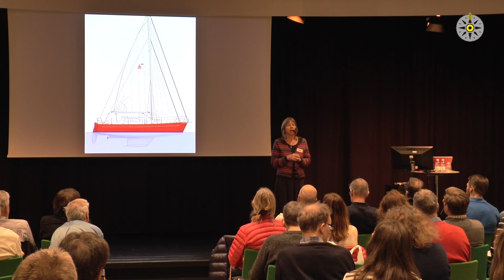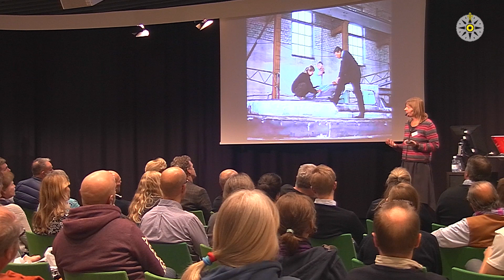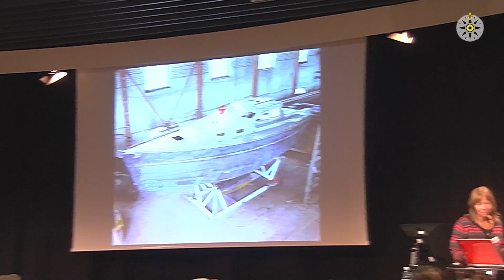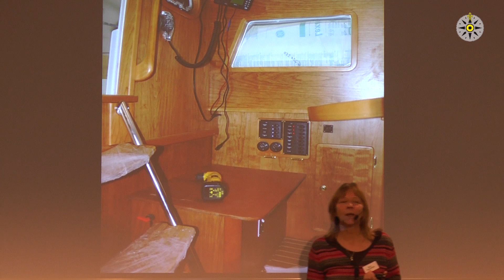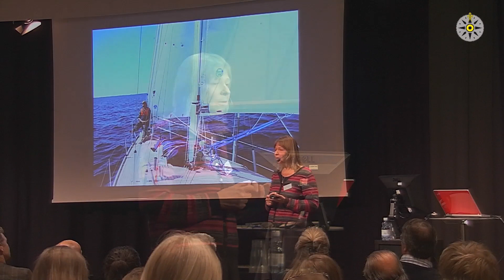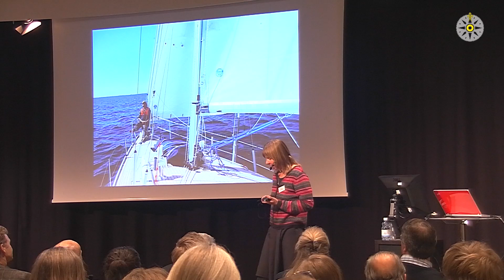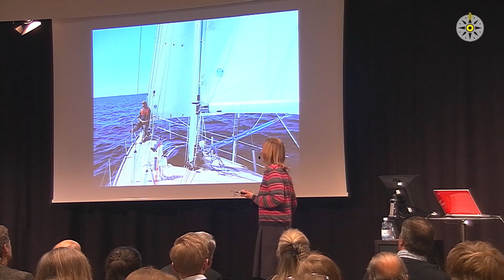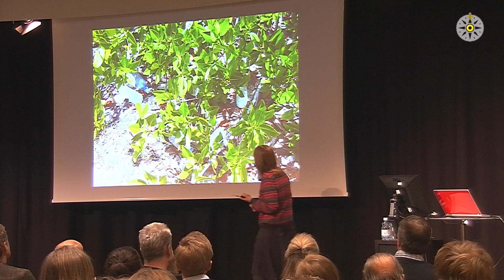Milo Dahlman - Drömmen om långseglingen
Milo Dahlman berättar om hur man bygger en båt att segla till Sydpolen med. Från långseglarseminariet på Allt för Sjön 2015.